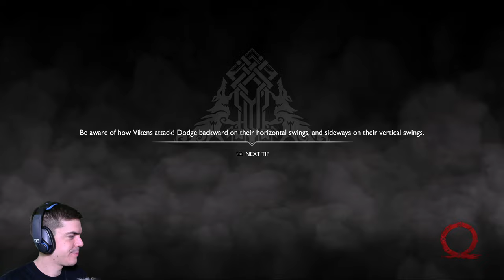Erősítés szükséges | God of War (PC) | Part 5